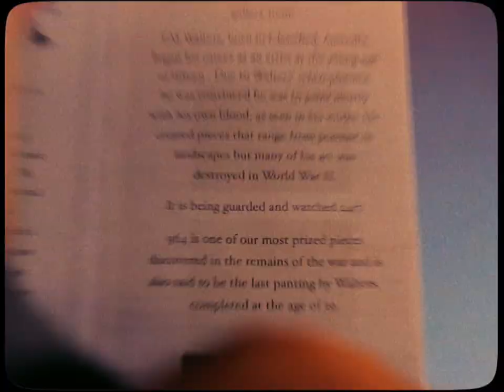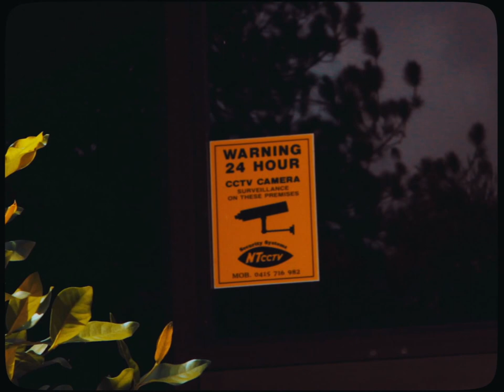PREQUEL - Detective Short Film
Three unqualified detectives are called in to investigate a strain of recent thefts at the Trawler Mantis Art Museum. With only a matter of time before the museum's prized possession goes missing, the trio must be quick on their feet if they want to solve this mystery.

WRITTEN BY
Saurav Kundu
Nathaniel Kelly

DIRECTED BY
Nathaniel Kelly

1st ASSISTANT DIRECTOR
Thomas Midena

2nd ASSISTANT CAMERA
Jacob Hazeldine

STARRING
Joseph Baronio
Saurav Kundu
Macon Riley
Jarrah Fowler
Slavi Gaitt

ADDITIONAL CAST
Timothy Fishlock
Connor Wright
Matilda Dorman
Declan Armitage
Nancy Soliman
Nader Soliman
Jane Laughton
Mary-Rose Osbourne
Adam Sims
Jasmin Hunkin
Lara De Rebeis
Sandy Hera

Jessica Henderson
Mai Rose
Dripstone Middle School